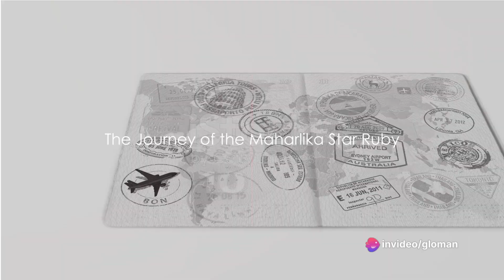World record breaker Ruby is the largest star ruby in the world. Bigger than guinness records holder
The largest star ruby in the worlds was found in India and is now owned by a Filipino weighing at 10800 carats it is the largest of its kind